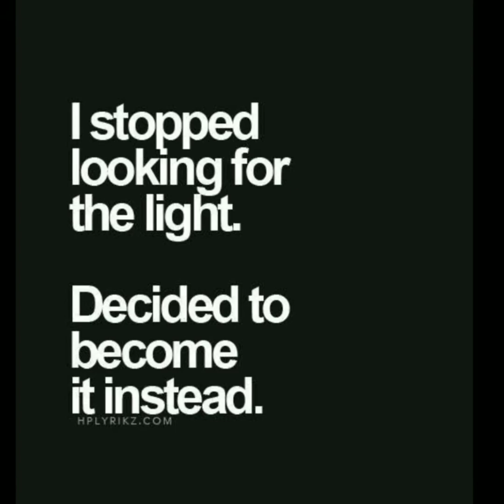OPPORTUNITY (Create it)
We Have the ability to create the Opportunities that we desire to Grant us Our Wishes...Everything in Our Lives should be Consumed with the Creation of Positive Aspirations beyond just Basic Survival in the Hood's Volatile Environment...
What Can be Done? What Should We Do to Change Our Condition?
Here goes an Idea that Demonstrates the Ability to Think for the Long Term Benefit of Humanity.
This Not Only Employs but Decreases Violent Crimes As Well.
Its a Shame I havent Heard Anything from Our Leaders concerning A Non Violent..Non Confrontational..Non Intrusive Crime Prevention Tactic.
Help Support the Creation of an Industry that would feed the Economically Starved.
This is my Attempt at Doing My Part to Create An Industry For the Future Families from the Offsprings of the Deprived.
Our Children and their Childrens Children deserves Our Absolute Best!